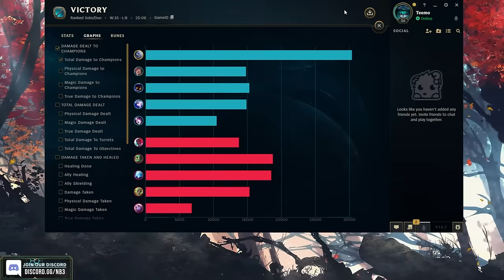I built only Lethality Items on Volibear and it was Terrifying.... (he one shots everyone)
League of Legends Season 14 Volibear Gameplay
◆ Malphite but I have 1260 Armor and your autos deal 0 damage to me (adc nightmare)